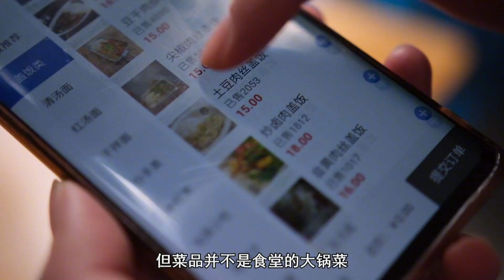盛满回忆的怀旧铝盒炒饭，青椒肉丝是杀手锏，色香味俱佳【吃八方】